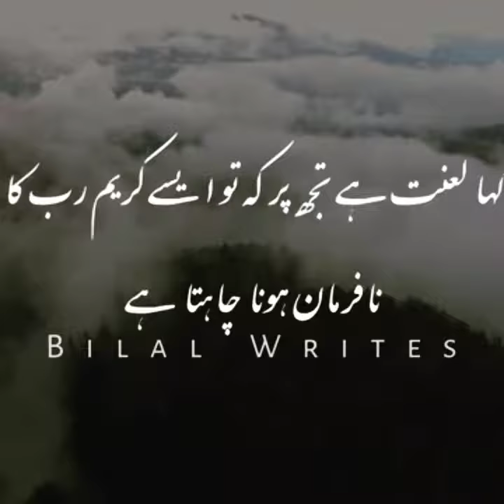muhabat mai duwana bana de ka yeh amal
muhabat mai diwana karne k liye